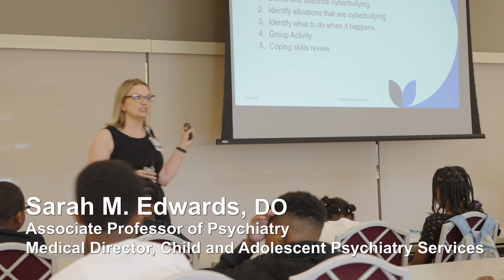Mini-Med School for Kids Inspires the Children of West Baltimore As They Learn About Good Health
The University of Maryland School of Medicine's Mini-Med School program has served the children of West Baltimore since 2008.  In collaboration with the Salvation Army’s Franklin Square Boys and Girls Club summer camp, for five consecutive weeks, faculty teach about health and encourage campers to consider careers in science and medicine. Find out what its all about in this video.